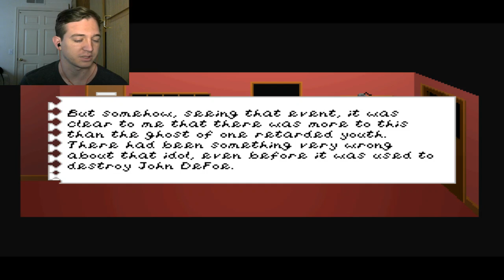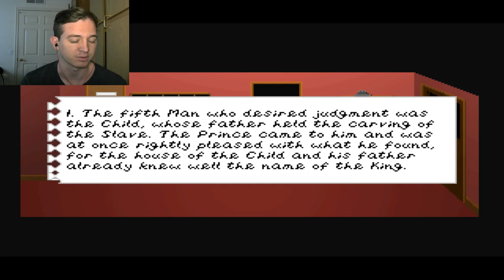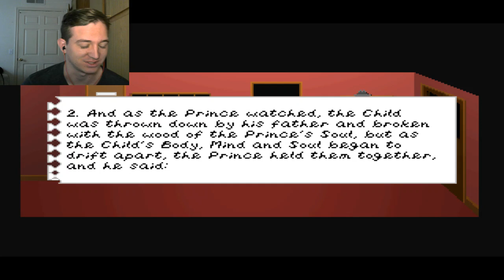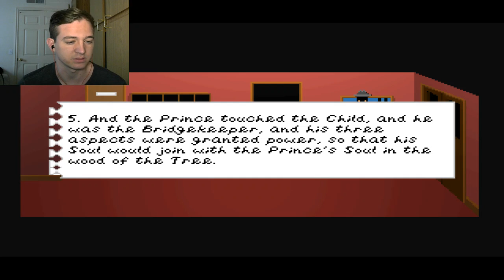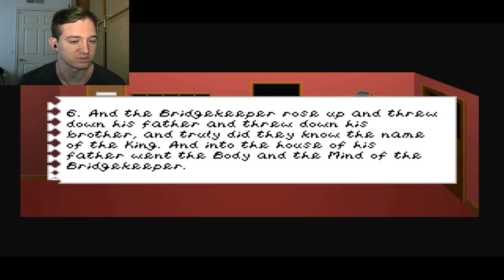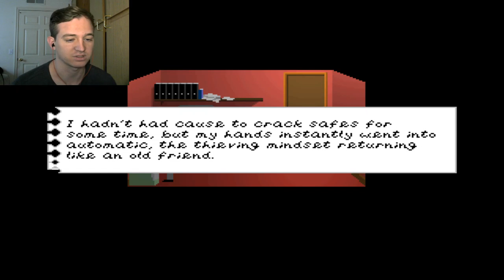MISSPELLING IS FUN-Trilby's Notes (3)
So, apparently I can't spell for the life of myself. Enjoy!